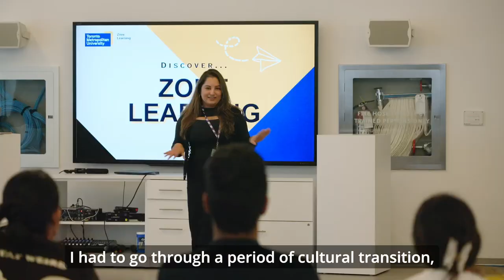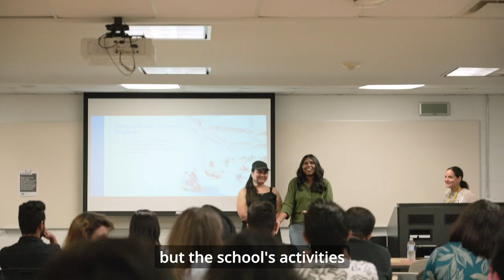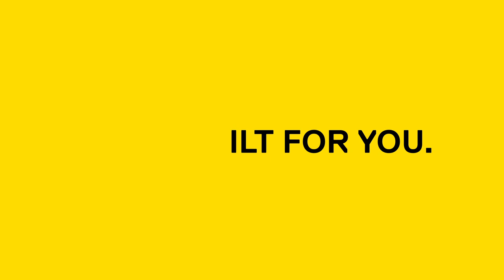International Students Program At The Chang School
Live in one of the most diverse cities and learn at a world-renowned institution as an international student at The G. Raymond Chang School of Continuing Education at Toronto Metropolitan University.